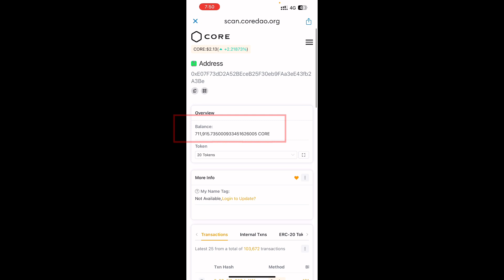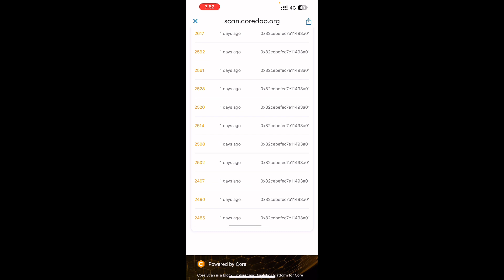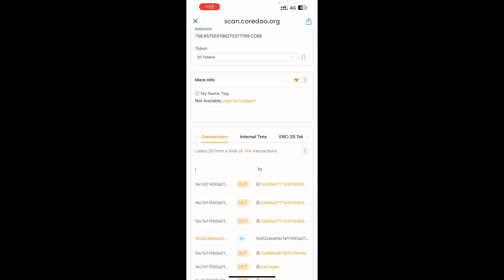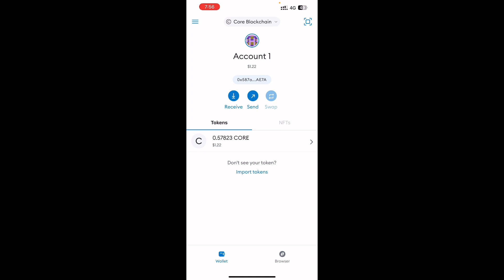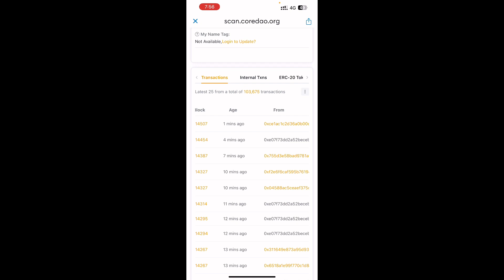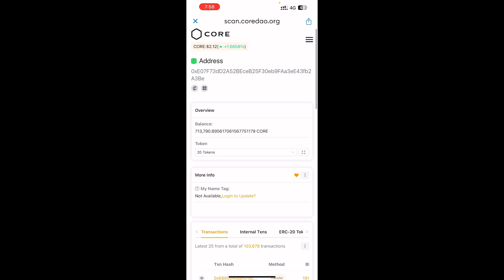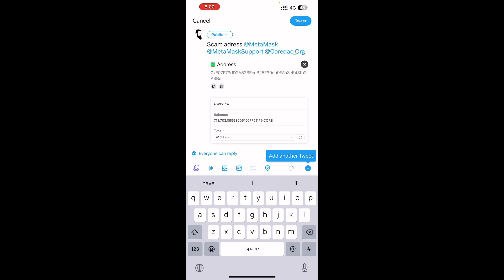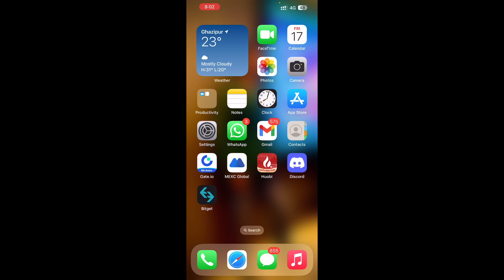4M Core Scam 4000000 Core Scam Next Target You || Core Hack From MetaMask By Mansingh Expert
4M Core Scam 4000000 Core Scam Next Target You || Core Hack From MetaMask By Mansingh Expert ||

VIDEO TAGS.

metamask scam
metamask
crypto scam
crypto
metamask wallet
metamask hack
crypto scams
scam metamask
scam
metamask tutorial
metamask scams
metamask hacked
metamask crypto scam
how to use metamask
contratos scam metamask
metamask wallet scam
metamask phishing scam
eliminar token scam metamask
crypto news
is metamask safe
metamask crypto not showing
metamask stolen funds
metamask security
dust attack scams on metamask
crypto scammers
Core scam
Core dao scam